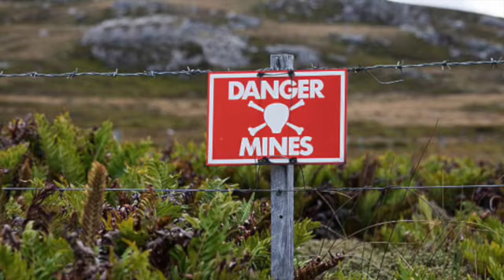El Emigrante SD 480p